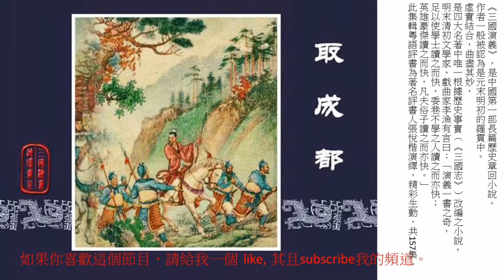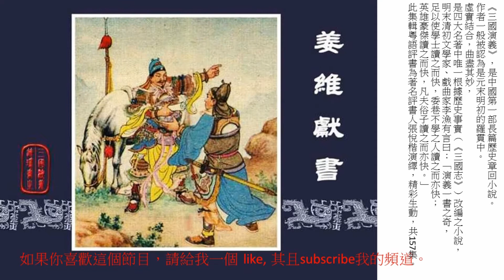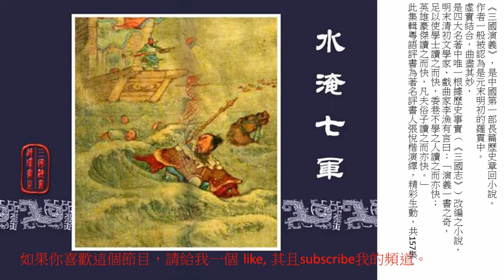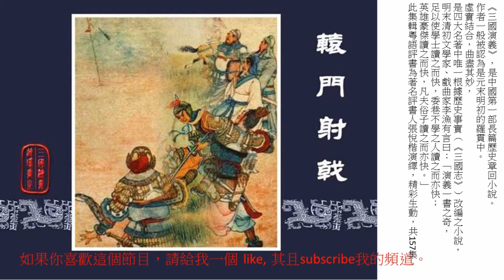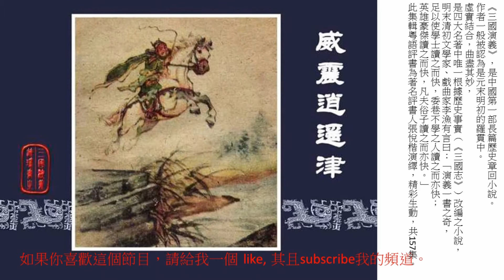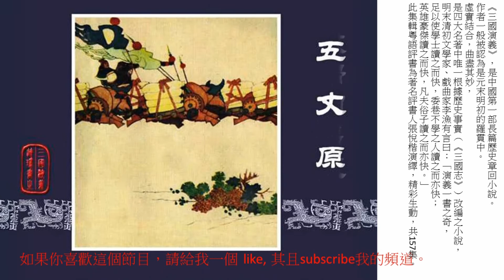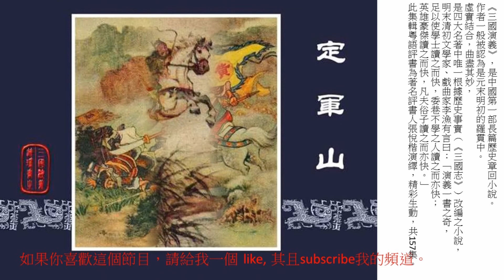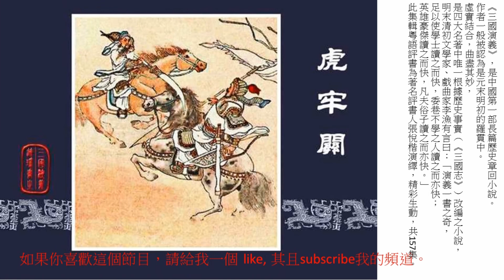張悅楷主講 粵語講古 粵語評書 三國演義 154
三國中的人物更是眾多，按《中國歷史掌故發現》一書，《三國演義》一共寫下1191名人物，當中武將436人，文官451人，東漢、三國、西晉的皇族、后、妃、宦官等128人，黃巾起義者、鮮卑、烏桓、羌、山越、南蠻等67人，其他各色人物109人。書中有60多名女子，多為有姓無名或無姓無名者，有姓有名只有蔡琰、曹娥、李春香3人，無姓有名只有貂蟬1人。而劉關張、五虎將、臥龍鳳雛、曹操孫權劉備等均已成為中國文化的象徵。

在本輯粵語評書中，由著名粵語講古大師張悅楷演繹，真實而生動。希望大家欣賞之餘對中國文化多一分認識。